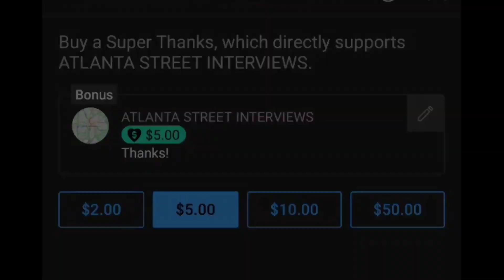39, no kids, moved to ATL 10 years ago because it was a party city, was stable, crack, now homeless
39 woman details her journey to homelessness